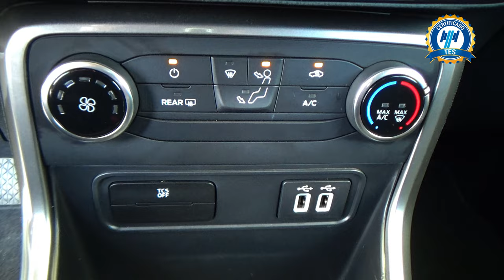Ford / Eco Sport / 2018 - 27254